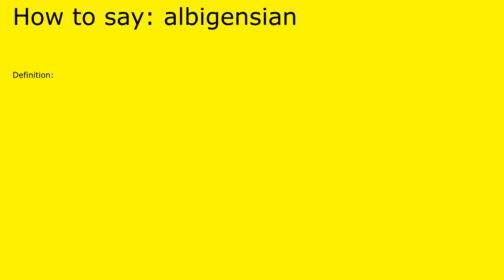How to pronounce albigensian by british speaker